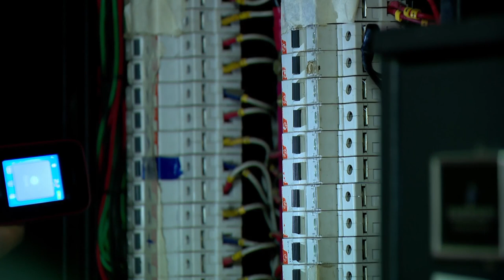Big Battery Dual SIM Big Torch Music Mobile GAMA 2CODE 12528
Highlights:
Long-lasting battery
Dual-SIM convenience
Affordable option
Compact design
Versatile connectivity

Features:
Screen: 4.5 cm QVGA display (240 x 320 Pixels)
Keypad: Numeric keypad
SIM: Dual SIM (GSM)
2G Network: Band 900/1800 MHz
Phonebook: 100 entries
Internal Memory: 64MB
Slot: Micro SD card slot
Expandable Memory: up to 16GB
FM Radio : Wireless FM
Music Player: MP3
Video Recorder: Yes
Other: Dedicated music control button
Ringtones: Vibrating, MP3
Connectivity: Bluetooth
APP: Alarm, Calendar, Clock
Multi-Languages: 22 Languages support
Port: Micro USB Port for charging, 3.5 mm Audio Jack
Battery Type: Li-ion 1000 mAh, 3.7V DC
Battery Backup: 7 hours of talk time & up to 48 hours of standby time
Size/Dimensions (Closed): 170 x 45 x 20 mm
Weight: 73 g
Available Colours: Gold, Red

Package Contents:
1 x Mobile
1 x Battery
1 x Charger